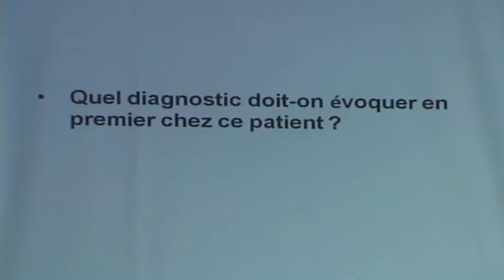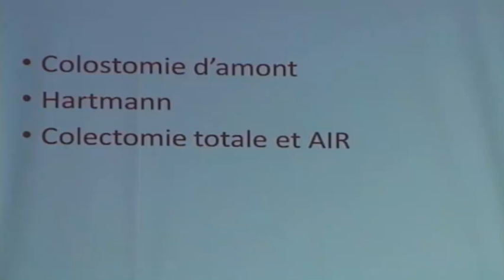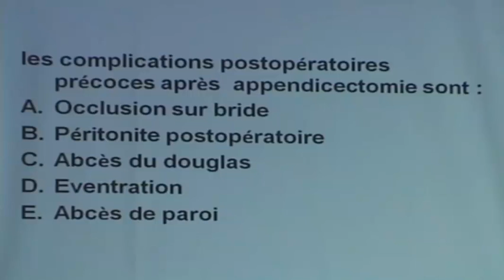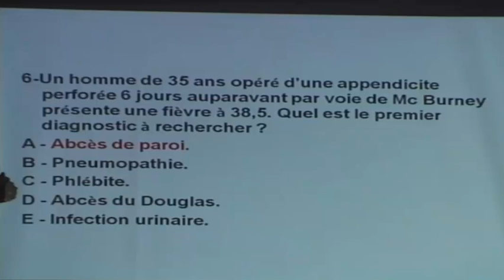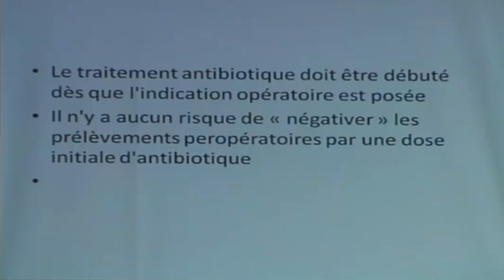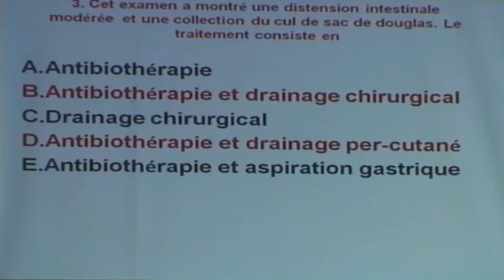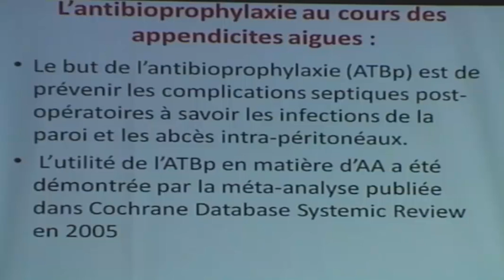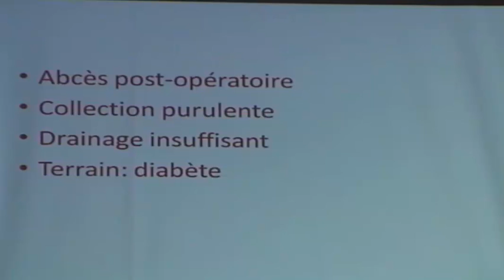APPENDICITE COMPLIQUE D'UNE PERITONITE PARTIE2